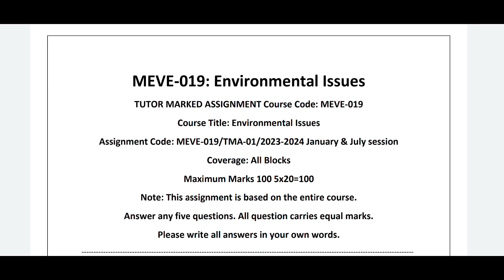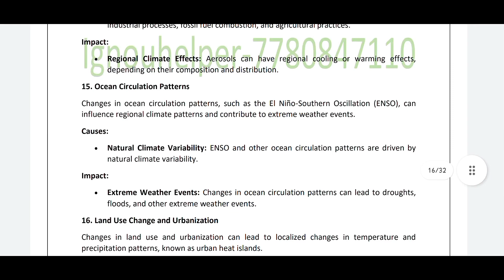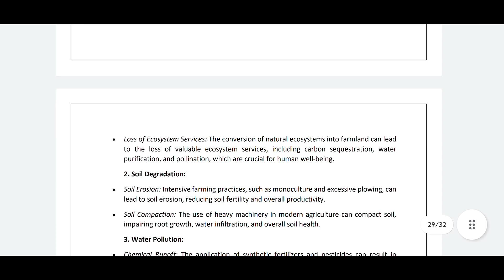MEVE 019 ENVIRONMENTAL ISSUES | FOR 2023-2024 SOLVED ASSIGNMENT what'sapp7780847110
MEVE 019 ENVIRONMENTAL ISSUES 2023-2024 SOLVED ASSIGNMENT

(1) MEVE 017 ENVIRONMENT & SOCIETY 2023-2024 SOLVED ASSIGNMENT
(2) MEVE -016 URBAN ENVIRONMENT  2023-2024 SOLVED ASSIGNMENT

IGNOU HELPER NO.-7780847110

How To Download IGNOU Assignment
IGNOU Solved Assignment Free
Top 5 Website to download free solved assignment..
IGNOU Assignment 2023
IGNOU January 2023 Session Assignment
IGNOU July 2023 Session Assignment
IGNOU December 2023 Exam Assignment
BAG Assignment IGNOU
ignou mcom assignment
ignou bscg assignment
IGNOU master degree assignment
ignou bca assignment
Ignou bachelor's degree assignment